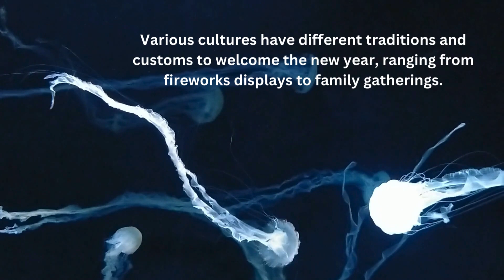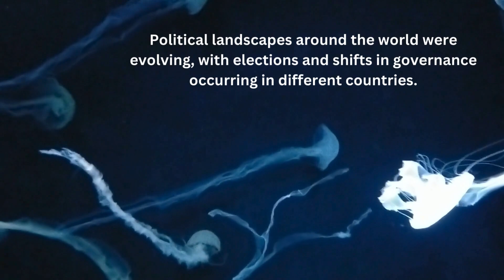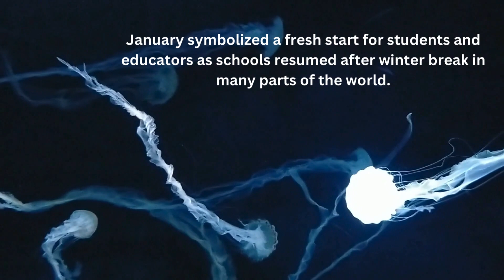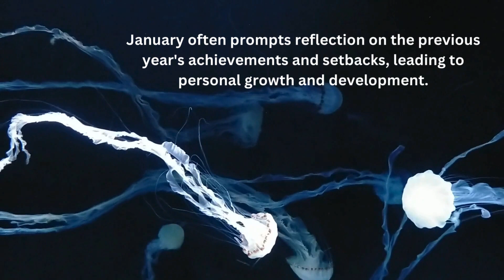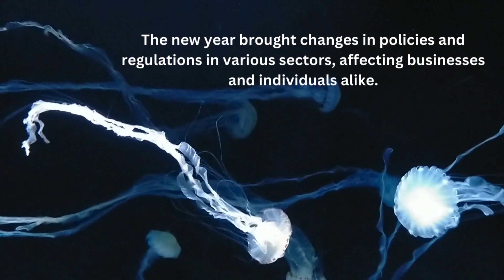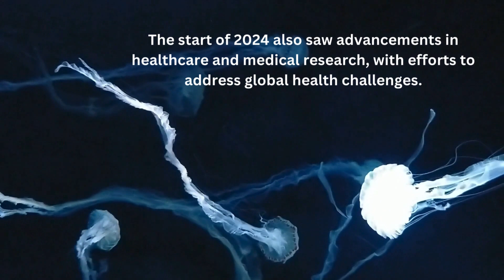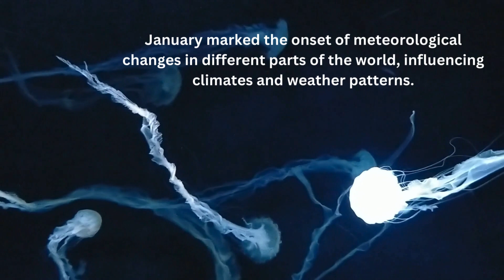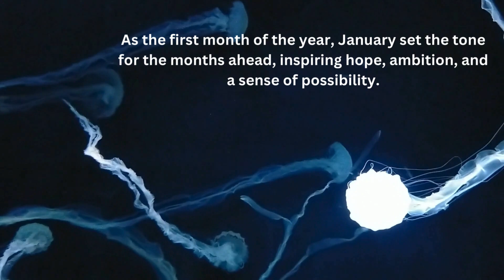The surprising truth about 2024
2024 is just around the corner and it's time to start planning your new beginnings! In this video, we'll discuss ways to set goals, stay motivated, and make the most out of the upcoming year. Let's make 2024 the best year yet!

story in english
youtube search
youtube video
maldives island
maldives vlog